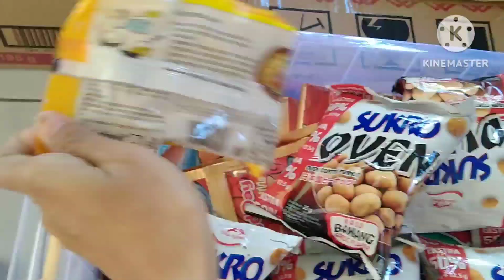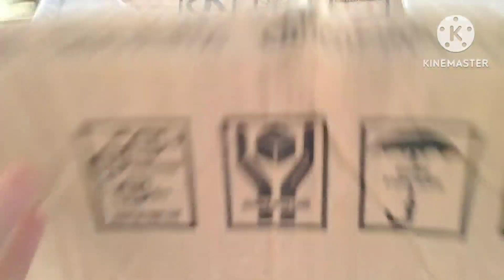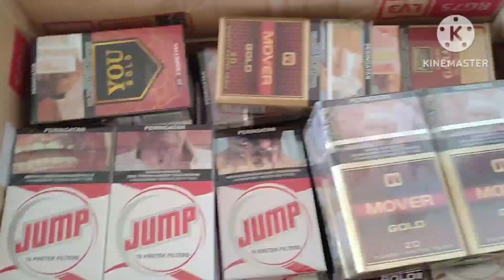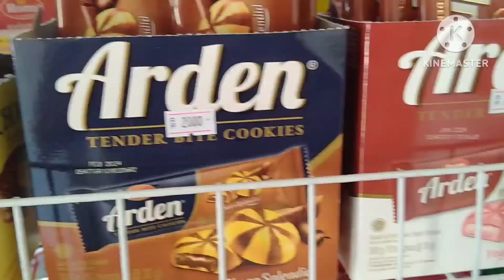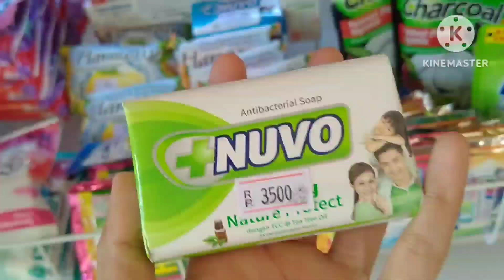REVIEW WARUNG MODAL DIBAWAH 1,5JT ❗❗ADA BARANG APA AJA ❓❓